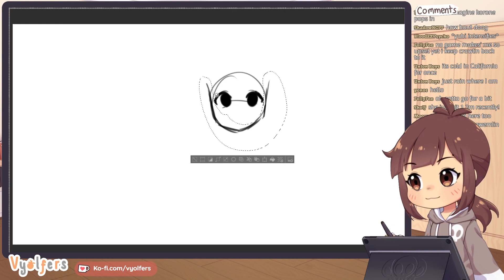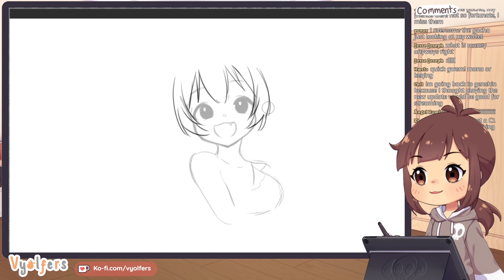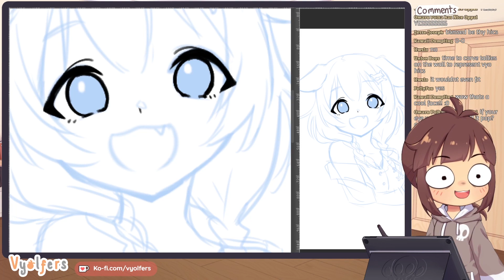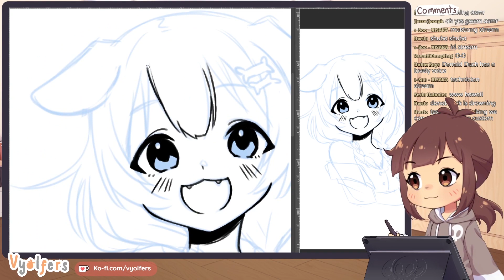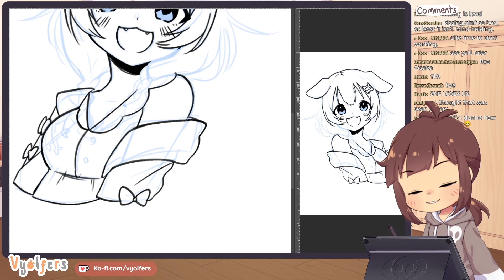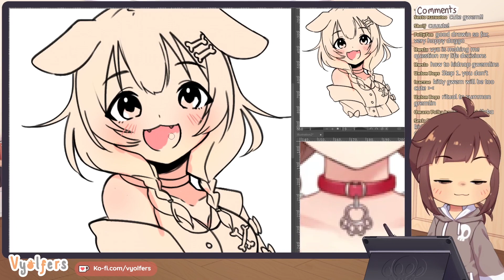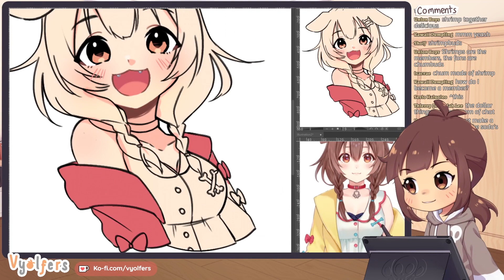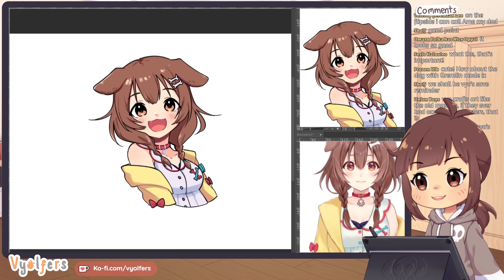【SPEEDPAINT】 Happy Doggo!!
fanart of our lovely doggo ;w; koroneeh, she can have my yubi any day

Original Time: 2h 30m
Drawing Program: Clip Studio Paint PRO
Tablet: Huion 1060plus

【Music】
Couple N